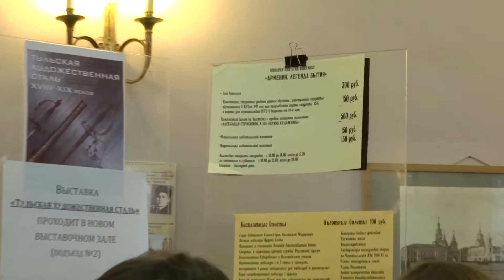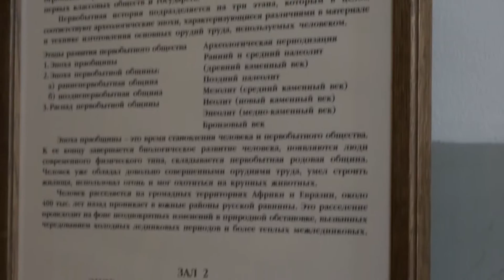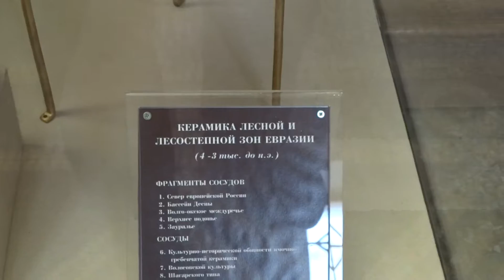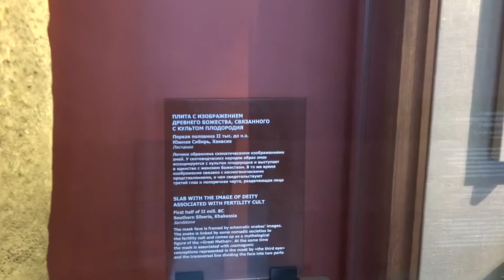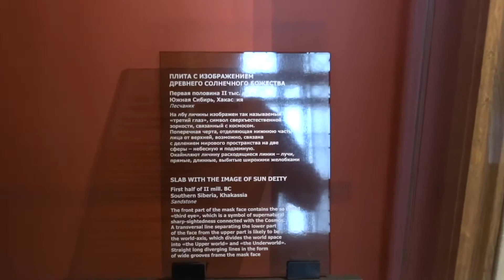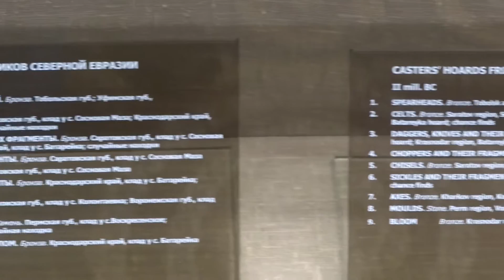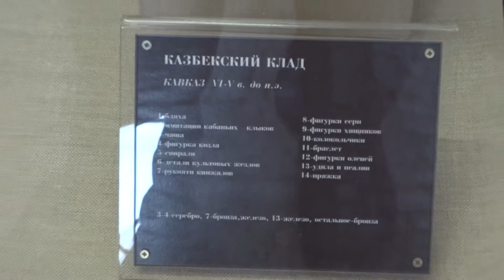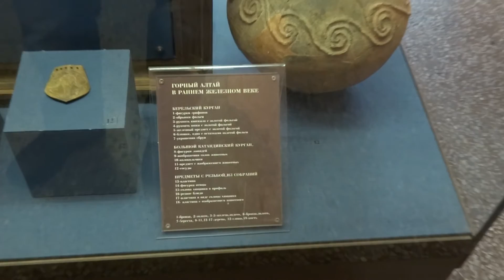Russia Moscow Historical Museum. Part 1.Hall 1-5. (Москва Исторический музей. Часть 1.Залы 1-5)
Государственный исторический музей (ГИМ) — национальный исторический музей России. Собрание музея отражает историю и культуру России с древнейших времен и до наших дней, является уникальным по численности и содержанию экспонатов.

Расположен на северной стороне Красной площади в Москве. Музею также принадлежат соседние здания монетного двора и Московской городской думы.

У истоков музея стоял крупнейший знаток московской старины Иван Егорович Забелин. С мая 1895 года до ноября 1917 года официальное название музея звучало следующим образом — «Императорский Российский исторический музей имени Императора Александра III»

The State Historical Museum, Gosudarstvenny istoricheskiy muzyey) of Russia[1] is a museum of Russian history wedged between Red Square and Manege Square in Moscow. Its exhibitions range from relics of prehistoric tribes that lived on the territory of present-day Russia, through priceless artworks acquired by members of the Romanov dynasty. The total number of objects in the museum's collection comes to millions.

The place where the museum now stands was formerly occupied by the Principal Medicine Store, built by order of Peter the Great in the Moscow baroque style. Several rooms in that building housed royal collections of antiquities. Other rooms were occupied by the Moscow University, founded by Mikhail Lomonosov in 1755.